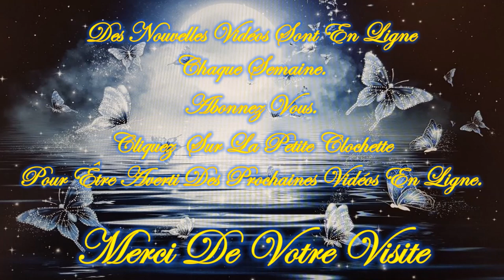Lundi 5 Août 2024 ❤️MESSAGE D'UN DE VOS DEFUNTS❤️ Venez le découvrir❤️